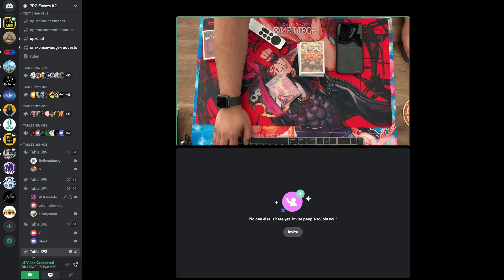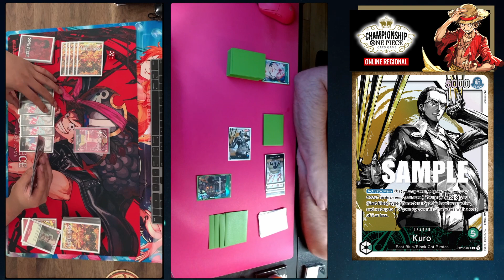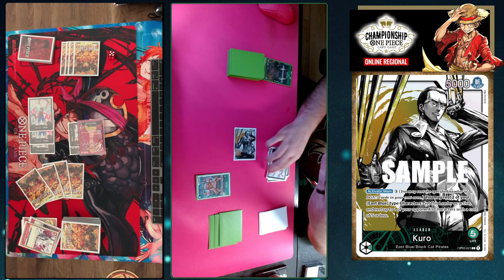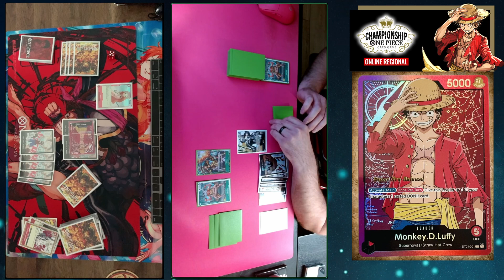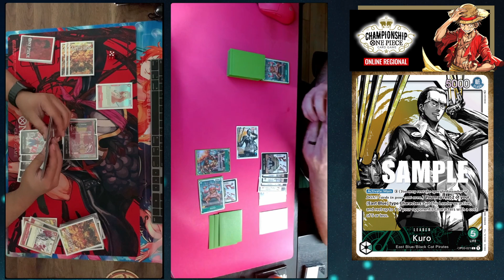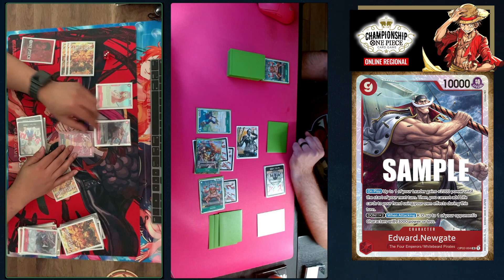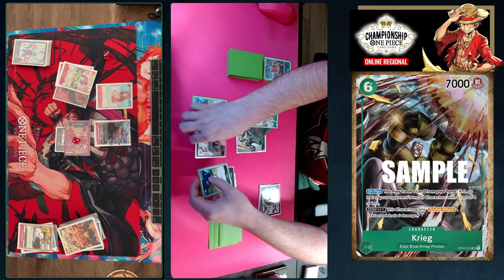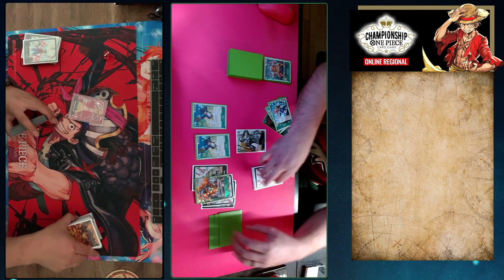One Piece Online Regionals - Luffy vs Kuro - PPG - Round 3 - OP03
Enjoy my match against Kuro using starter deck Luffy in OP03! This was for the 1024 participant PPG Online Regionals Tournament.

My 2nd opponent was a no show so this video skips right to my third match.